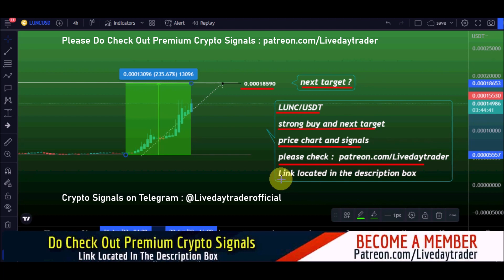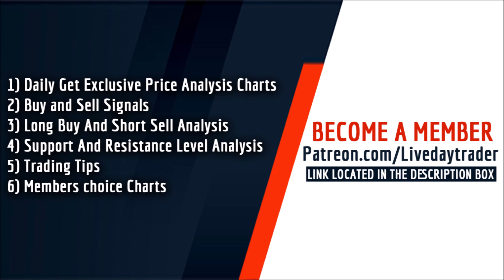Lunc coin 250% strong price upside, Lunc price prediction and Terra Classic 29 June 2022